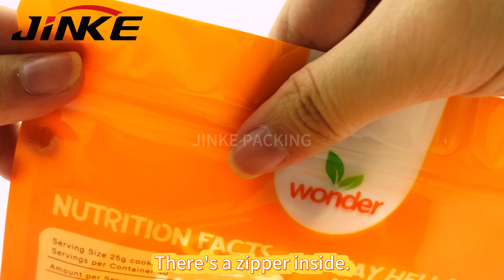Orange rice bag stand-up pouch